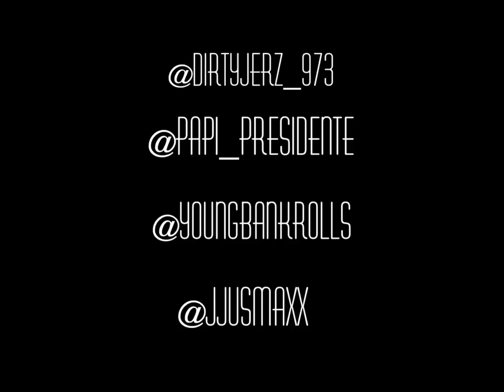Papi Presidente "Its a Go" ft. KC Bandz & JMAX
Prod. by DirtyJerz/TheLX/PlanB